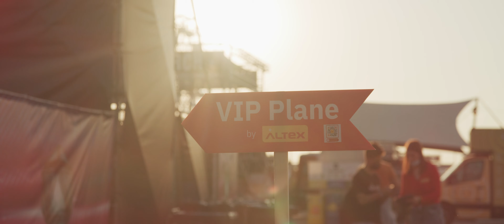SAGA Festival 2021 - Recap day 2